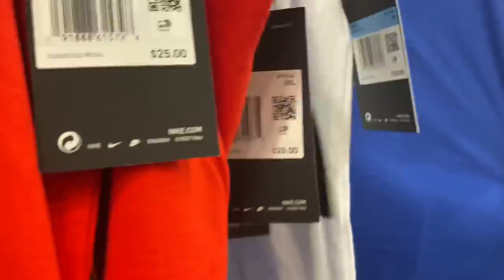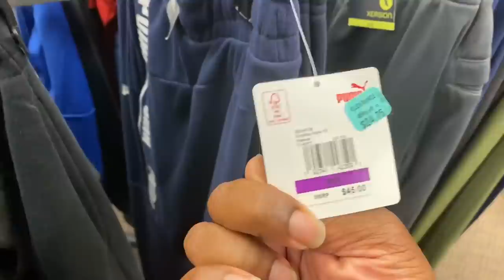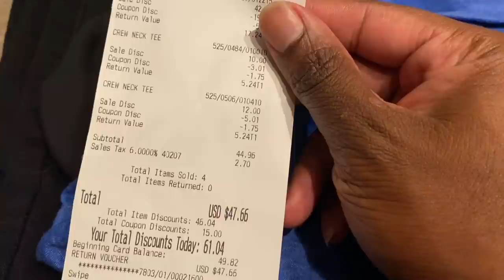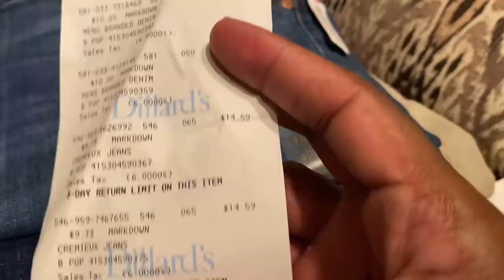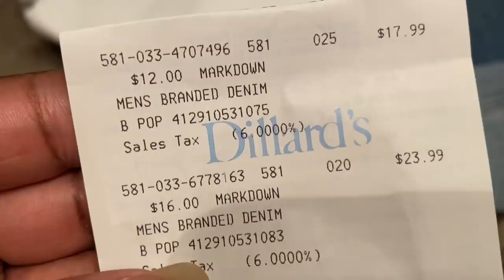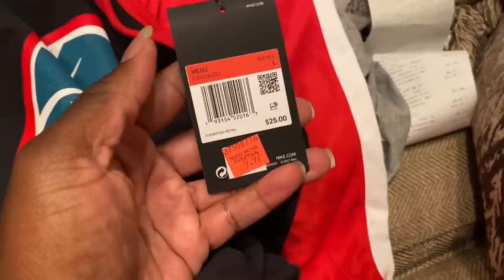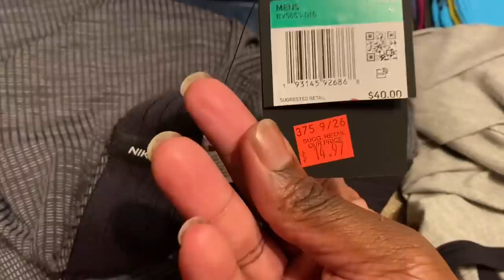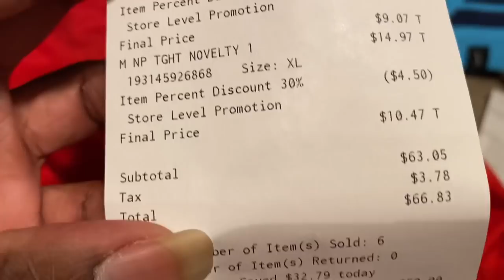Ballin On A Budget Vlog Haul Clearance Nike Outlet, Champs, FinishLine, Bath & Body Works, JCPenney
Fetch Code: K4HBB
New user get 2000 points when they submit their first receipt

GregThatDude

Snap Chat
GregThatDude